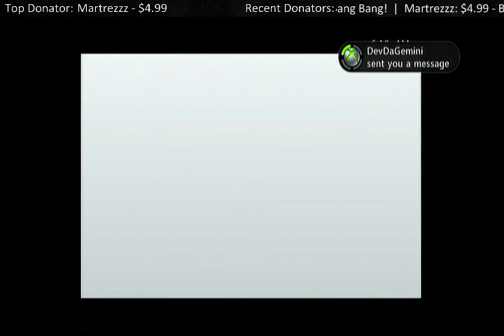[Xbox 360] Storm 3 Endless Lobby - 5 / 6